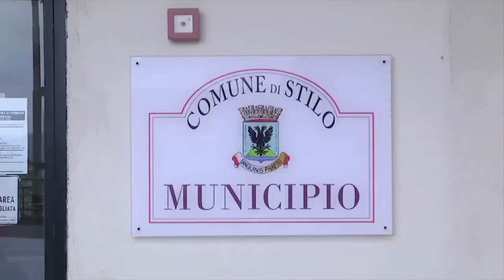STILO: EX SINDACO E ASSESSORE INCANDIDABILI | IL VIDEO